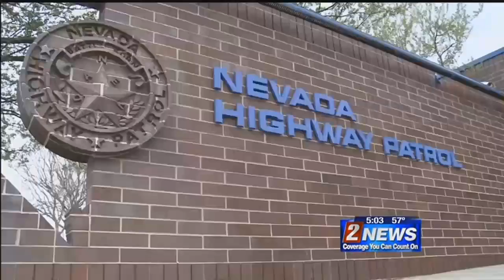4/6 5pm Road Conditions in a Storm